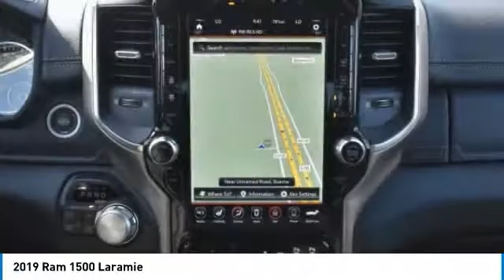2019 Ram 1500 N910270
2019 RAM 1500 Boerne, TX
Stock# N910270

We look forward to being YOUR car dealer! Price includes incentives which may not be applicable to all customers: $1,000 - USAA MEMBER CERTIFICATE 43CK9. Exp. 01/02/2020, $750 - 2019 Retail Non-Prime Bonus Cash **CK1V. Exp. 10/31/2019, $2,250 - Southwest 2019 Bonus Cash SWCKA. Exp. 10/31/2019, $2,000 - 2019 Retail Consumer Cash 63CK1. Exp. 10/31/2019